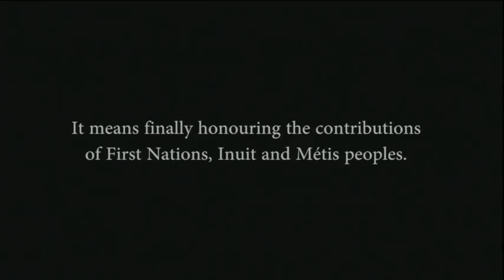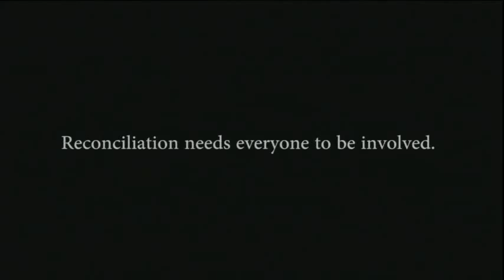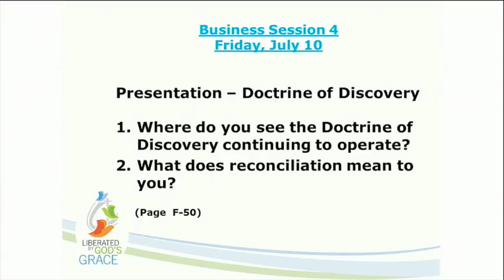2015 ELCIC National Convention presentation with Jennifer Henry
KAIROS Executive Director Jennifer Henry helps delegates prepare to discuss the motion on the Doctrine of Discovery at the 2015 ELCIC National Convention, July 11, 2015 - Edmonton, Alberta.